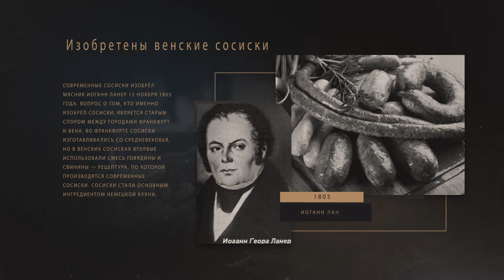этот день в истории 13 ноября